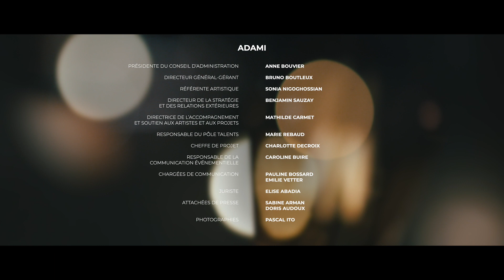Martin Queval | Massenet | Talents Adami Classique 2021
Martin Queval, baryton-basse
Jules Massenet : Don Quichotte - Air de Sancho « Riez, allez, riez du pauvre idéologue... »

Accompagnement piano : Sophie Teulon

Production audiovisuelle NoMadMusic
Clothilde Chalot | Président directrice générale
Adélaïde Chataigner | Chargée de projet
Lucie Bourély | Ingénieure du son
John Blanch | Réalisateur
Matthieu Iung, Samuel Telot | Image
Captation réalisée à la Ferme de Villefavard les 28 et 29 juillet 2021